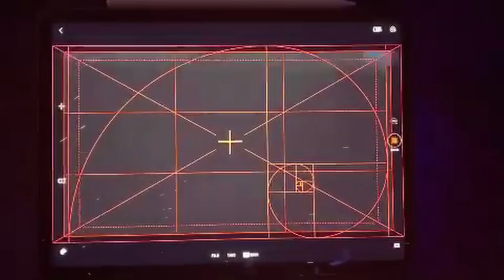Nowhere Soon Behind the scenes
footage was taken during the making of a short film Nowhere Soon written and Directed By Chris Desiderio